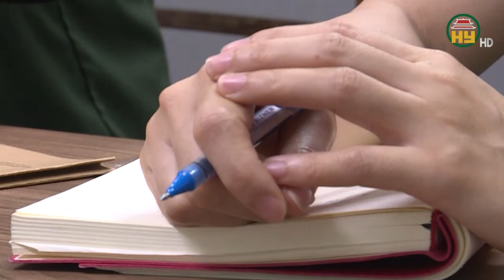Bắt giữ 4 đối tượng mua bán người, giải cứu 36 nạn nhân bị lừa bán sang Lào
Hưng Yên TV | Ngày 07/6, thông tin từ Công an tỉnh Hà Tĩnh, cho biết đơn vị này vừa phối hợp với các cơ quan chức năng bắt giữ 4 nghi phạm để điều tra về các hành vi mua bán người, lừa đảo chiếm đoạt tài sản. Đồng thời giải cứu 36 nạn nhân trong đường dây này đưa về nước an toàn.
Công an tỉnh Hà Tĩnh xác định nhóm đối tượng này   đã thông qua mạng xã hội đăng tải tìm lao động sang làm việc tại Thái Lan với mức lương từ 18 triệu đến 30 triệu đồng/tháng.
Khi có nạn nhân bính bẫy, tổ chức móc nối đưa người sang Lào để bán cho các đường dây hoạt động tội phạm lừa đảo quốc tế hoạt động tại Đặc khu kinh tế Bò Kẹo (Lào).
Các nạn nhân bị đưa sang Lào bị nhóm buôn người khống chế, cưỡng bức lao động, ép buộc thực hiện hành vi lừa đảo, tổ chức đánh bạc trực tuyến. Mỗi ngày các nạn nhân làm việc 20 giờ, có trường hợp không được trả lương, bị đánh đập, quản thúc không cho ra ngoài. Được biết, đường dây tổ chức đưa người từ Việt Nam sang Lào nằm trong hệ thống đường dây tội phạm xuyên quốc gia với quy mô lớn do các đối tượng người Trung Quốc chỉ đạo, điều hành.
Ngoài việc tổ chức hoạt động mua bán người từ Việt Nam sang Lào, nhóm đối tượng này cũng như 36 người Việt bị bán sang Lào đều tham gia vào hoạt động lừa đảo chiếm đoạt tài sản, tổ chức đánh bạc trên không gian mạng
Địa chỉ: 164 Nguyễn Văn Linh, thành phố Hưng Yên, tỉnh Hưng Yên
Tiktok: Truyền hình Hưng Yên
Facebook: Đài Phát thanh và Truyền hình Hưng Yên
Zalo: Đài PTTH Hưng Yên